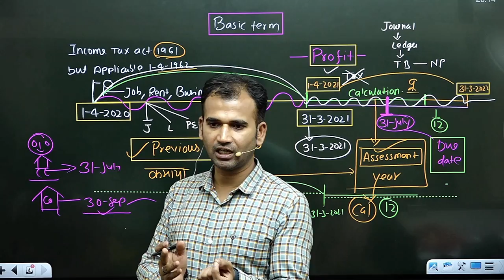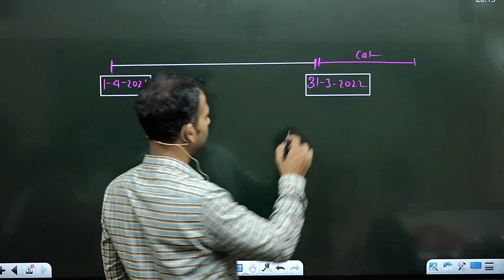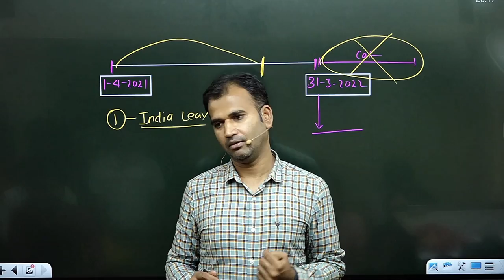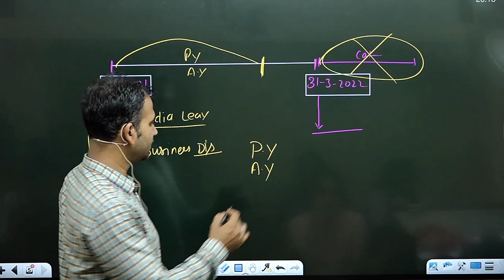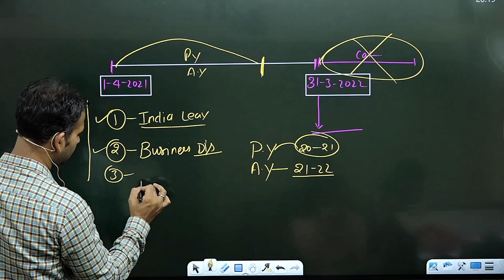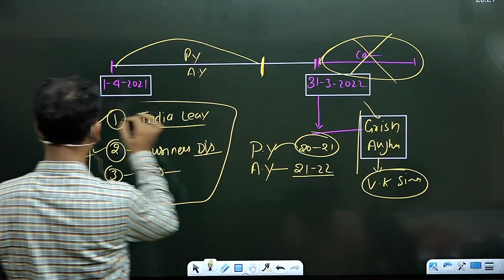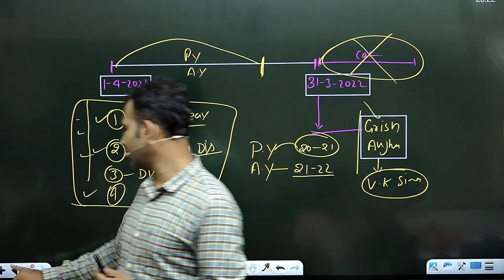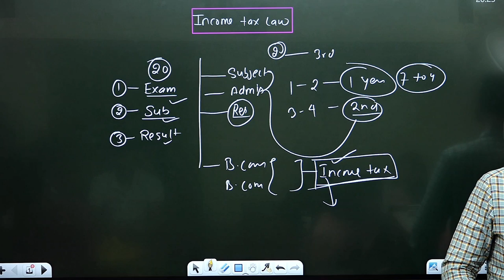income tax classes for b.com ||introduction || b.comclass ||by anuj kumar singh ||sol ||du ||part 3